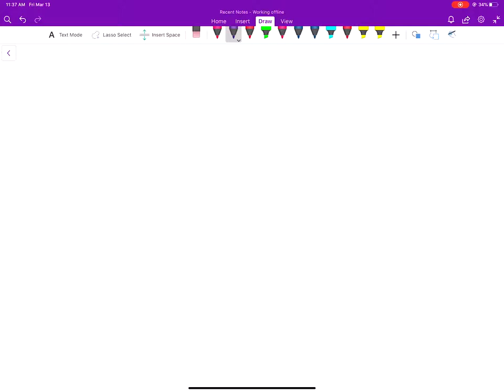Trigonometry in Nepali